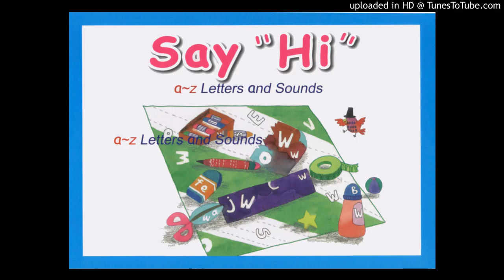Say Hi Letters and Sounds small k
Learn small letter phonics and shapes with basic vocabulary.

Book introduces vocabulary with fun pictures and coloring. Includes practice writing.